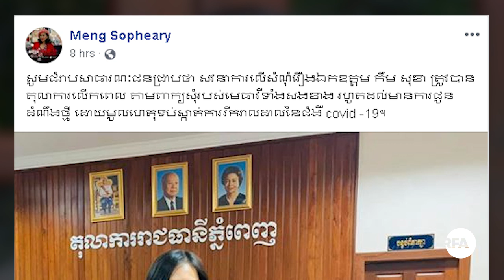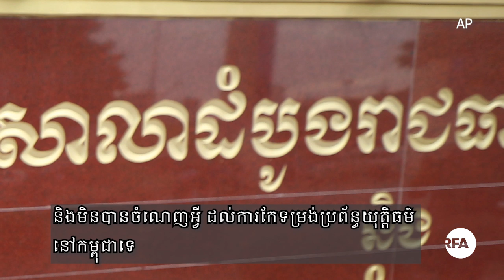សវនាការជំនុំជម្រះក្តី លើសំណុំរឿងលោក កឹម សុខា ត្រូវលើកពេលជាលើកទីបួន